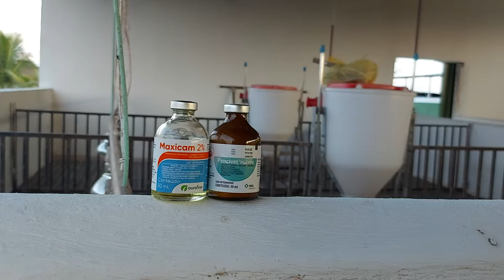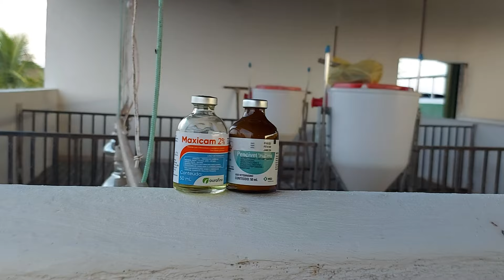Qual Remédio Aplicar Na Porca Após o Parto 🐖🐷🏜💉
Pessoal esse é mais um vídeo que eu estou trazendo espero que vocês gostem, um forte abraço fiquem todos com Deus e para quem quiser adquirir os projetos esse é meu número do WhatsApp .
Quer enviar algo para nós? Envie para o endereço abaixo, e faremos um vídeo agradecendo o envio 🐷:
José Valdemir Paulo Dantas
Rua Maria de Pontes, 197, Bairro da Caixa D'agua, Bom Jesus/RN
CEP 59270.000